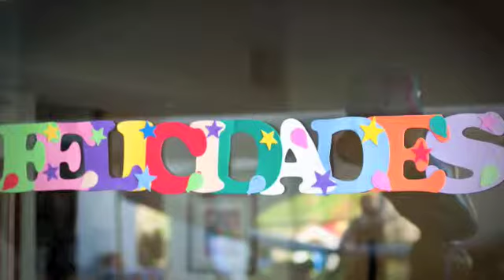Fotos de la fiesta de Maria Jose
Slideshow de fotos de la fiesta de María José Barrera Ruenes, 13 de noviembre del 2009. En casa de su abuela, Oti Yamín. Música de Cri Cri.